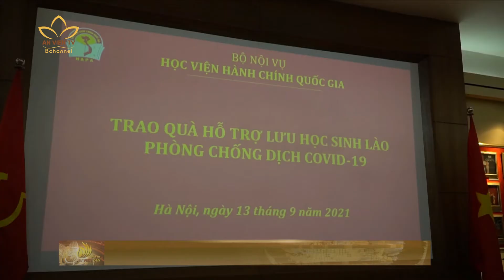HÀ NỘI: HỖ TRỢ LƯU HỌC SINH LÀO PHÒNG CHỐNG COVID 19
Thể hiện tinh thần đoàn kết gắn bó keo sơn giữa Việt Nam và Lào.

Những ngày qua, không chỉ thể hiện sự đồng hành thực hiện các chăm lo giúp mọi người dân vượt qua khó khăn do đại dịch mà Phật giáo các cấp còn quan tâm, hỗ trợ người nước ngoài đang sinh sống tại Việt Nam.

Điều đó được thể hiện qua câu chuyện sau tại Hà Nội.